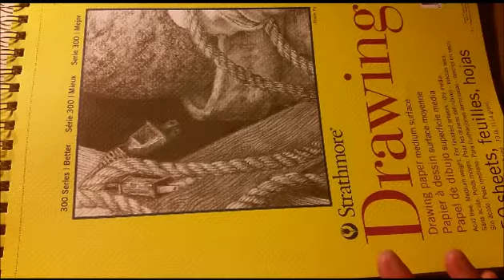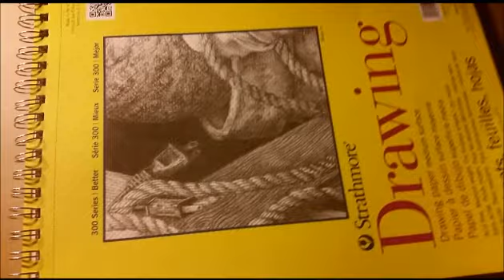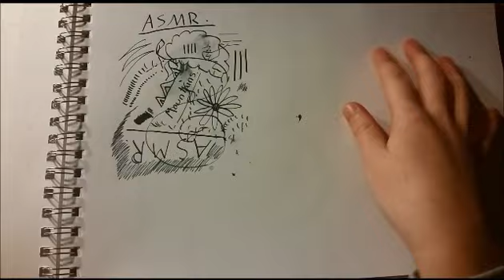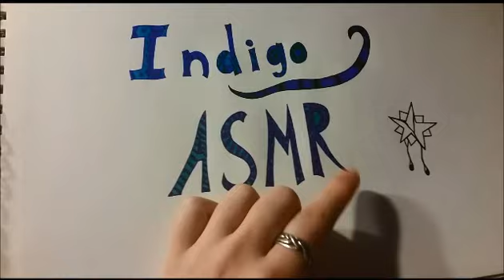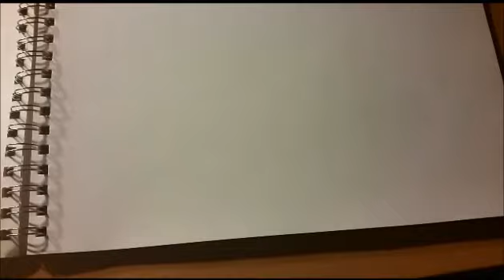ASMR - A Sketchbook Walkthough for You